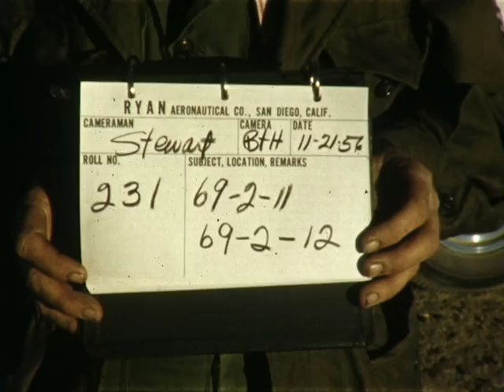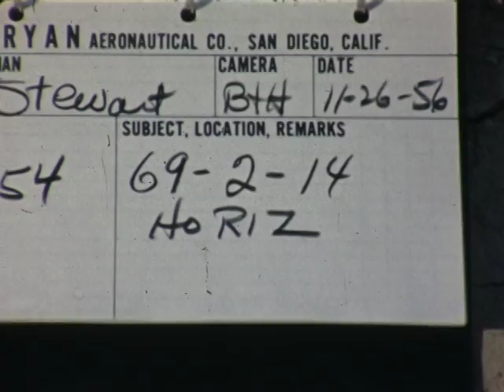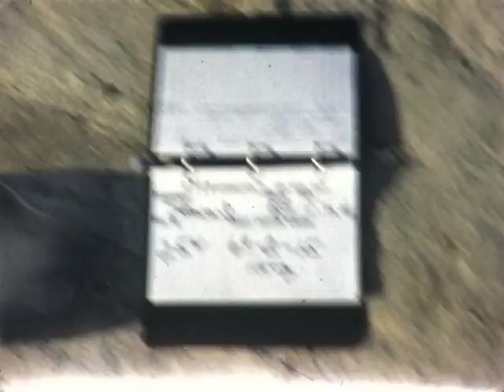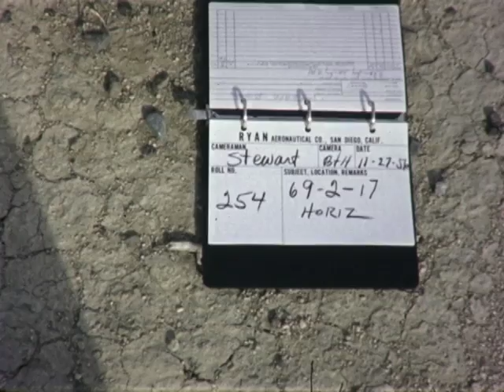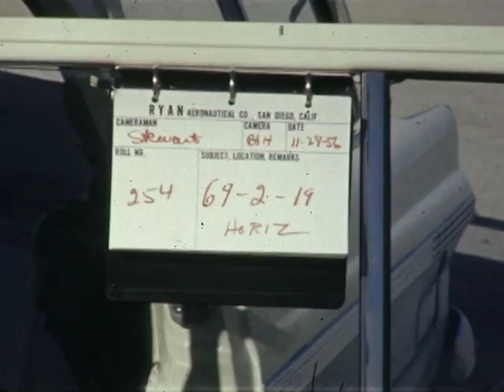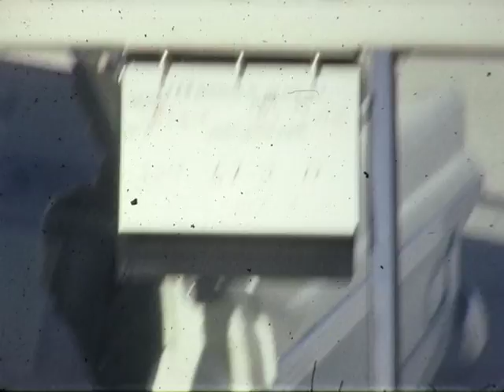F 2415 Ryan X-13 Vertijet Take off and Landing Tests